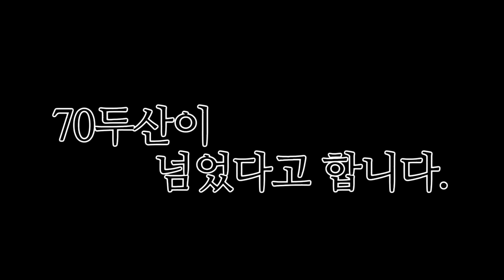김택환 [ 막자의 절대강자 카도라스가 왔다! 카트리그 출전이라니... ] 카트라이더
2017년 6월4일 아프리카tv방송 한국카트에서
막자의 절대강자인 카도라스가 오랜만에 등장하여
카트리그에 출전시키려고 경기를 펼쳤던 레전드 영상입니다